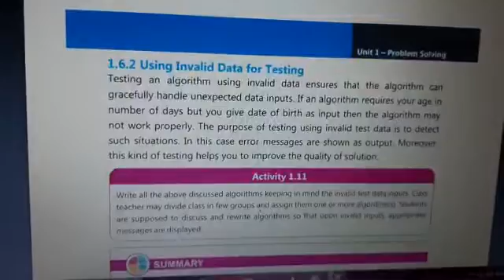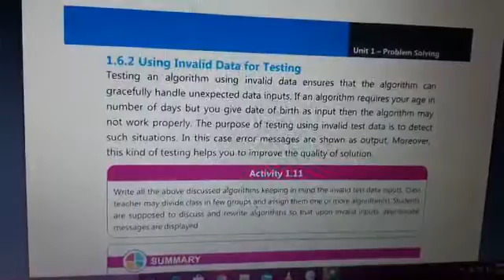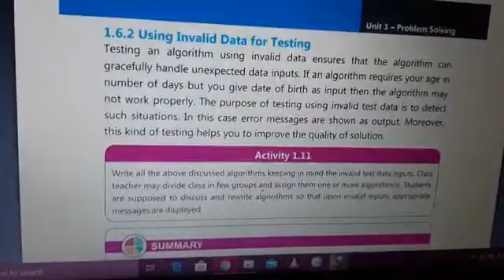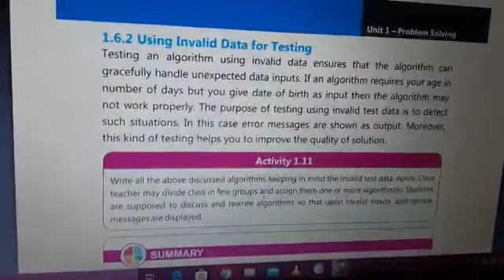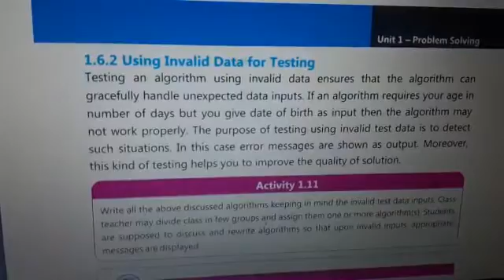41st lecture computer 9 July 17 2020